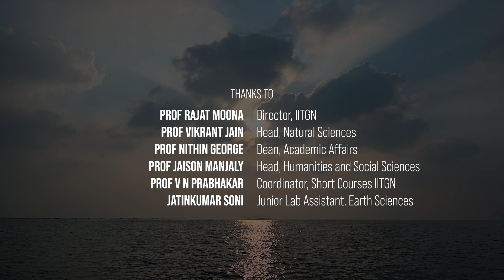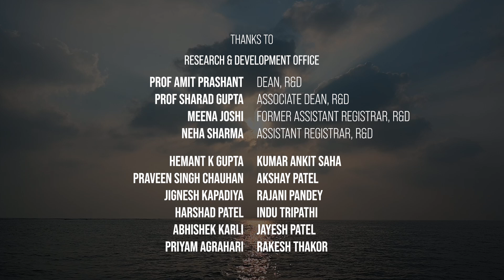Coral Reefs: Past, Present & Future | IITGN Short Course (SC306) to Lakshadweep Archipelago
Know about the first-of-its-kind short course on the dynamics of coral reefs and islands of the Lakshadweep Archipelago. Hosted by the Earth Sciences discipline at IIT Gandhinagar and headed by Prof Pankaj Khanna, Assistant Professor, join us in learning about the past, present and future of these endangered species and their roles in the complex ecosystem of the ocean.